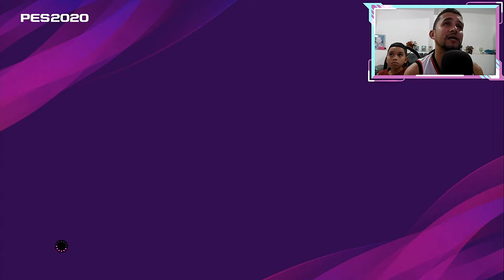🚨 GASTEI 1300 MOEDAS MYCLUB E FIZ O PACK OPEN ICONIC MOMENT MANCHESTER UNITED 😱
PACK OPEN ICONIC MOMENT MANCHESTER UNITED , GASTEI 1300 MOEDAS MYCLUB NESSE NOVO EMPRESÁRIO DOS LEGENDS ESPECIAIS DA SEMANA E OLHEM SÓ O QUE ACONTECEU GALERA ( EFOOTBALL PES 2020 )

Bitblocks é uma criptomoeda voltada para o mundo dos negócios e entretenimento, especialmente videogames, é a ÚNICA blockchain taxa ZERO, transações instantâneas, e anonimato.

Ou entre em nossa comunidade do telegram

Os 100 primeiros membros que entrarem no grupo do telegram e escrever:  VIMPELODR18 irão concorrer a uma camisa da Juventus original sem número e sem nome!